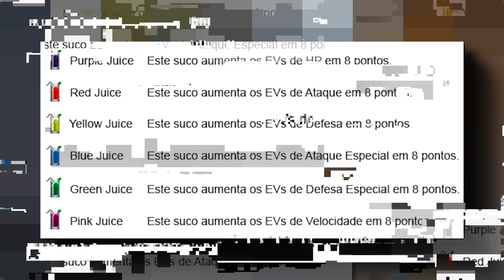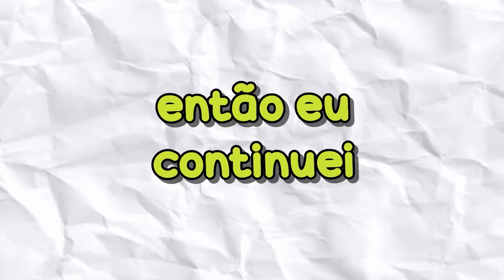COMO VIREI O MELHOR TREINADOR POKEMON EM 24 HORAS